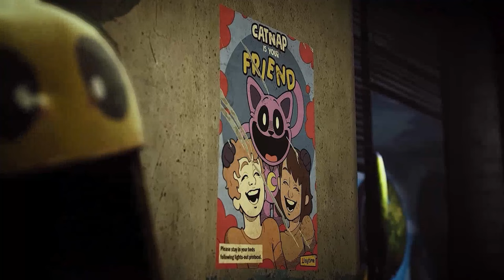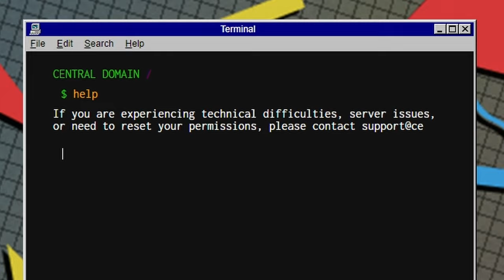Chapter 4's ARG Has BEGUN! (Poppy Playtime)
A SECRET website has been revealed to house some secrets for Poppy Playtime Chapter 4... here is everything you need to know.

My channel is about horror games and mascot horror games, if you don't like that then don't watch me...